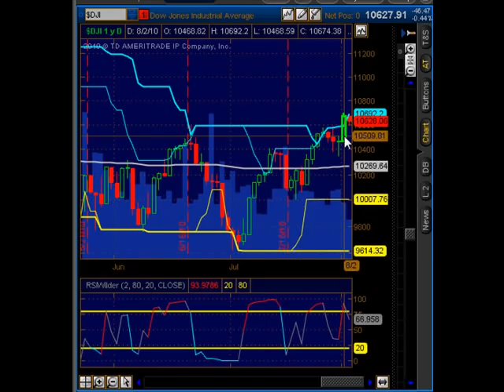The Vulcan Report (98) 8-3-2010 - NO SNAKES ALIVE - Quant or Quack (pt 2).mp4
AND

Radio Show

You-tube Channel

Futures Stocks Forex Commodities Gold Silver Swing Trading Technical Analysis fundamental analysis pips day trade eMini Living courses online course profitable short training courses first secrets stock market trading online day trading courses stock signals day trading margin account jobs find jobs employment unemployment work from home home based business Toad the Wet Sprocket thesepeople FOMC